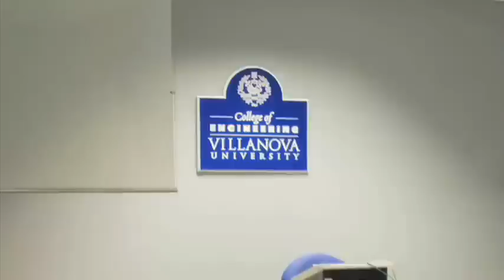The Impact of Mass Incarceration on Poverty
One of the most pressing social problems of the last thirty years is the persistence of poverty in the face of overall economic growth. Researchers have examined a variety of possible causes including de-industrialization, lower minimum wages, de-unionization and technological change. Much remains unexplained. This talk will discuss research on the potential influence of the dramatic rise in incarceration rates of the last three decades. It explains possible ways that mass incarceration can contribute to poverty and describes empirical work suggesting that the actual effects have been substantial.